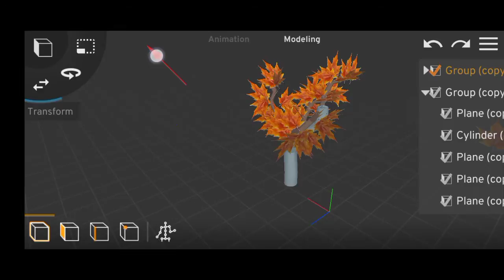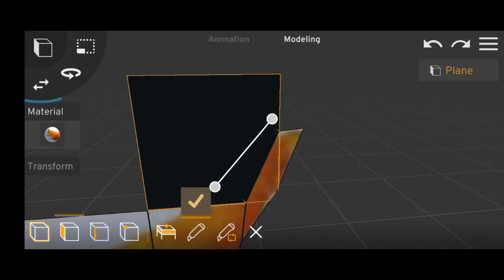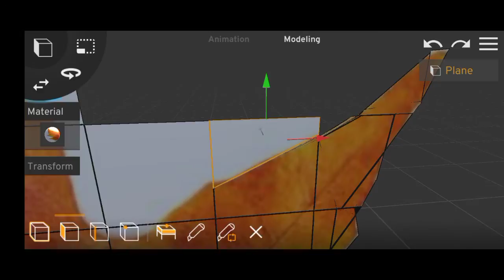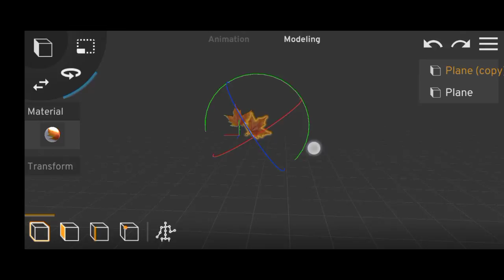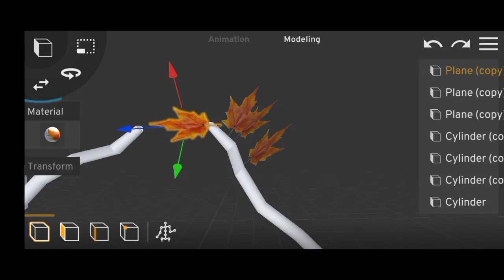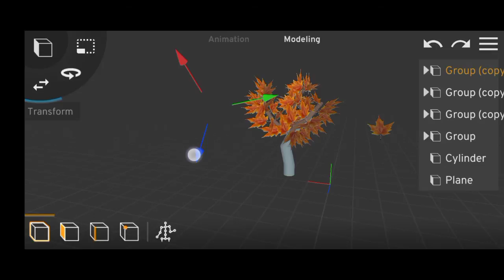how to create 3d model, 3d modeling tutorial, tree creating in prisma 3d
how to create 3d tree or objects
3d animation